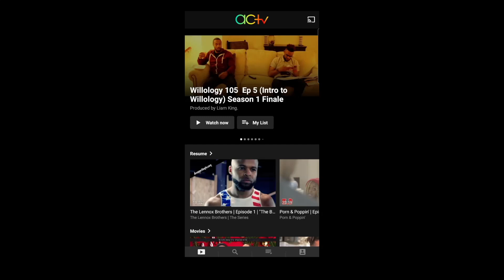FEAR MOVIE 2023 REVIEW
A weekend vacation turns sinister when a group of friends must confront their worst fears one by one.
Release date: January 27, 2023 (USA)
Director: Deon Taylor
Distributed by: Hidden Empire Releasing
Production company: Hidden Empire Film Group